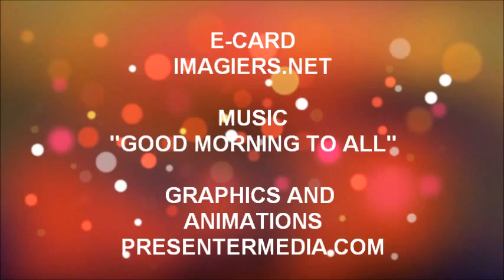TANTI AUGURI PACOME